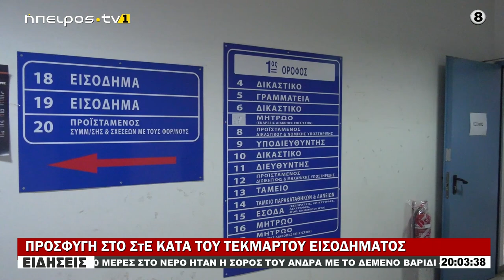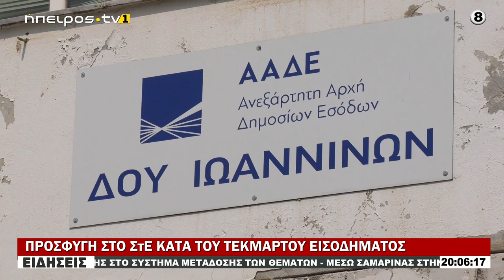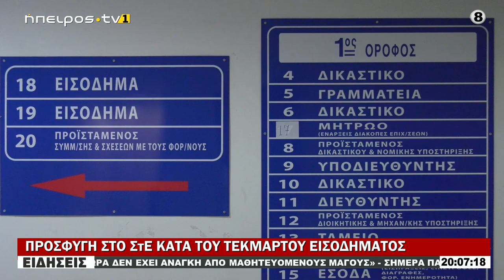ΠΡΟΣΦΥΓΗ ΣΤΟ ΣτΕ ΚΑΤΑ ΤΟΥ ΤΕΚΜΑΡΤΟΥ ΕΙΣΟΔΗΜΑΤΟΣ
|ΠΡΟΣΦΥΓΗ ΣΤΟ ΣτΕ ΚΑΤΑ ΤΟΥ ΤΕΚΜΑΡΤΟΥ ΕΙΣΟΔΗΜΑΤΟΣ| 03/06/2024